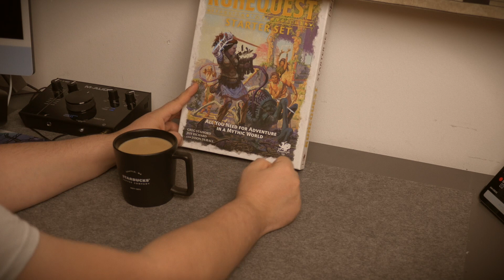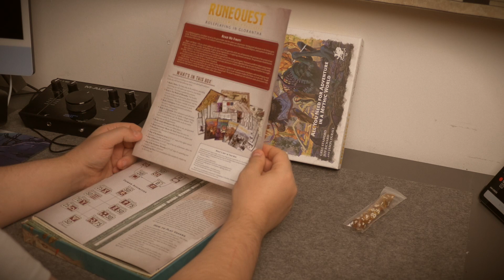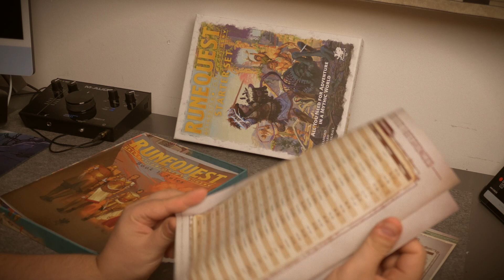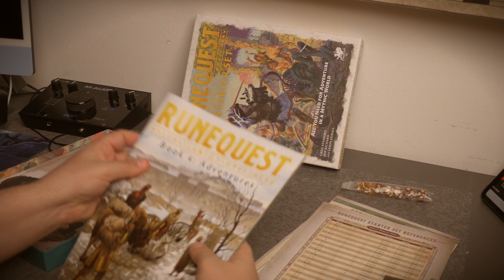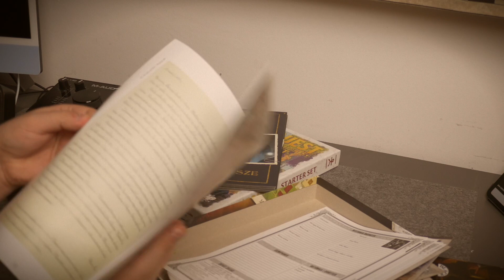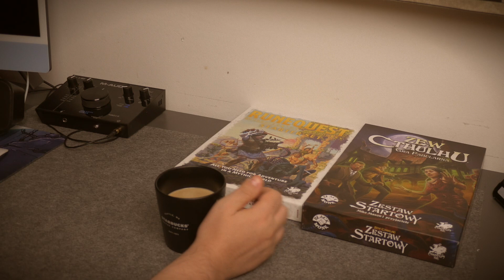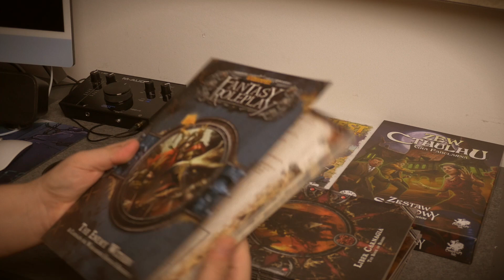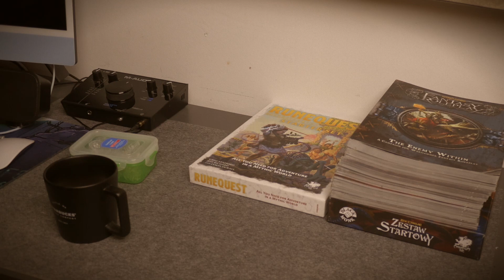Najlepsze RPG jakie w Polsce nie istnieje - Kawa u wujka Ikeo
Tu jest opis.